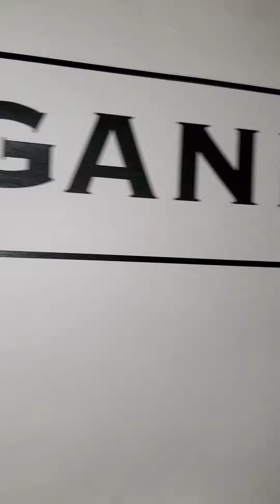VEGANISM: PARCHED FRY CAULIFLOWER: V78